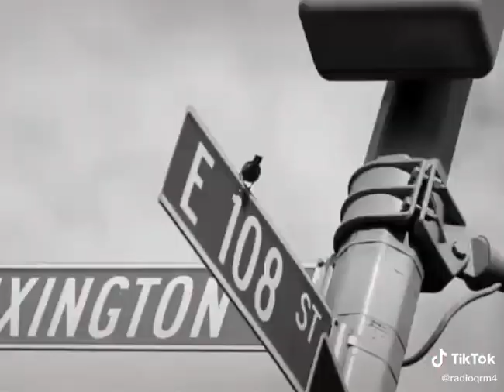Salsa 🕺🕺🕺 Shorts ♫♫♫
Salsa 🕺🕺🕺 ♫♫♫